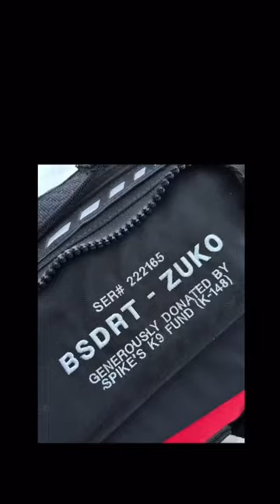SAR Dog Gets Custom-Fit Body Armor 🐺💪